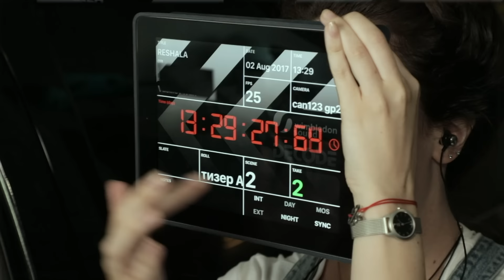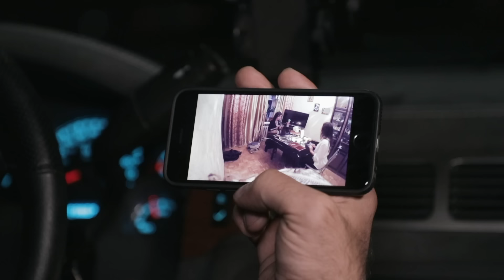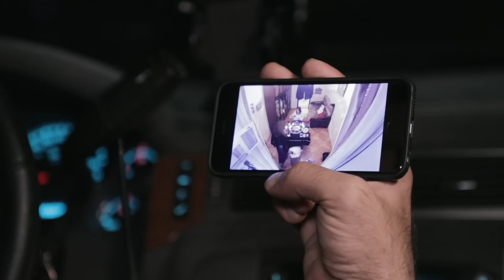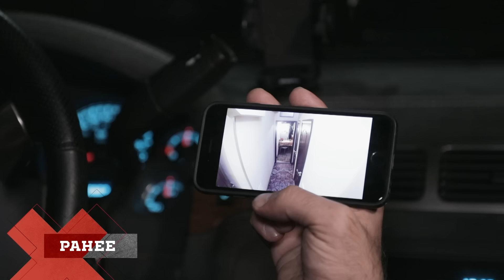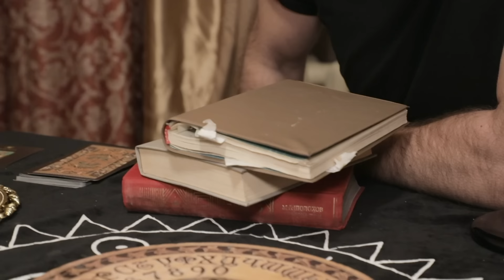Решала | Сезон 1 | Выпуск 12